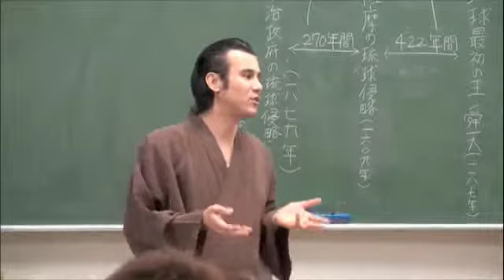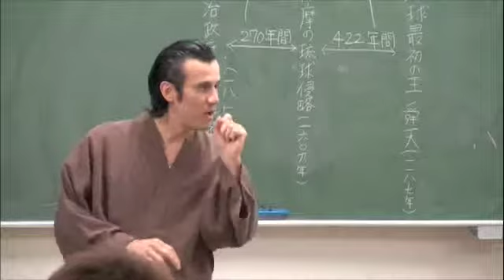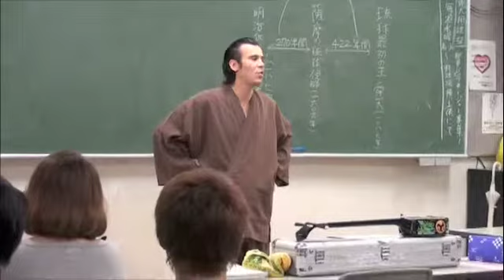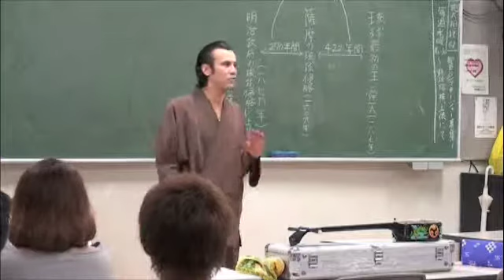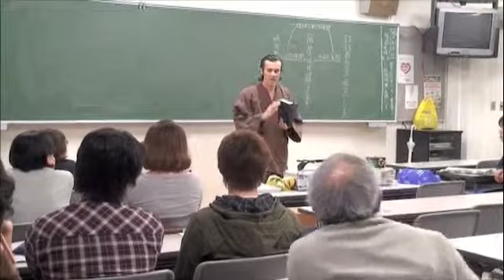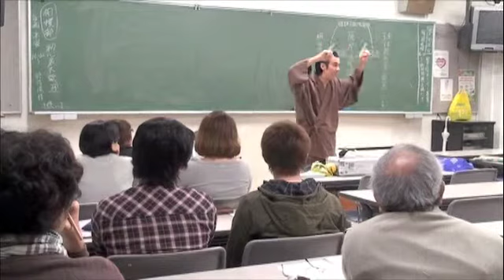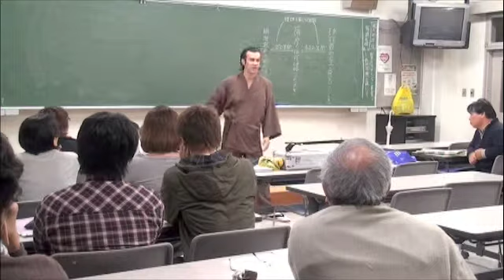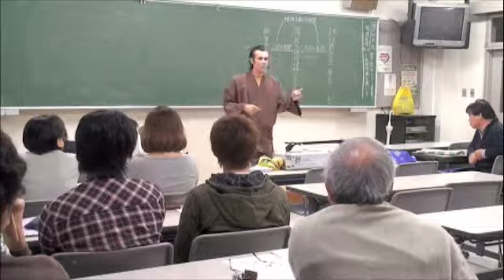Fija Byron on Uchinaaguchi IV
比嘉光龍：沖縄語に関する講義